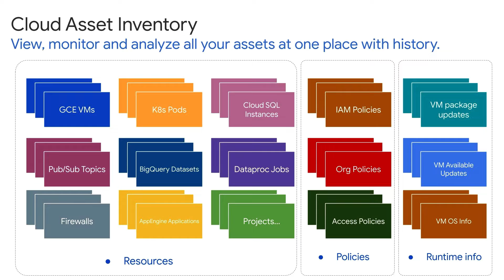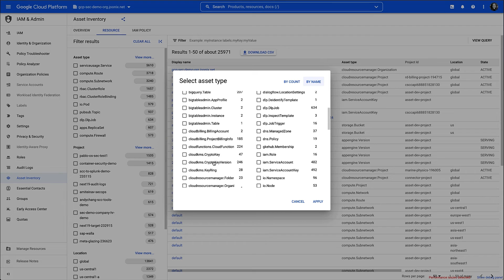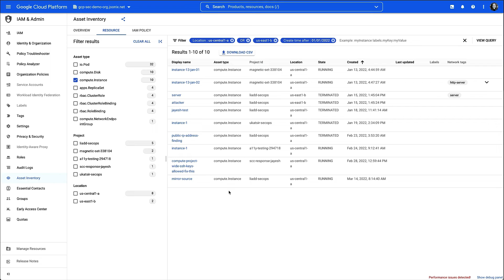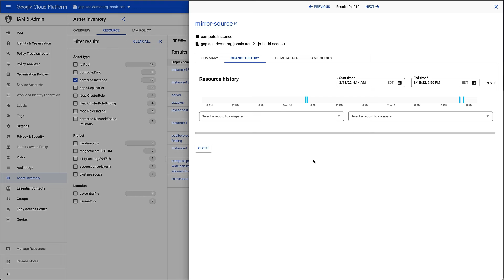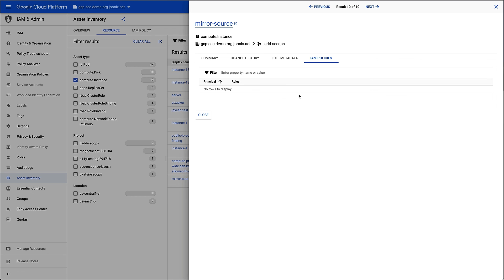Using Cloud Asset Inventory to gain visibility into your Google Cloud environment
Cloud Asset Inventory allows you to view, monitor, and analyze all your Google Cloud assets across projects and services. Learn how you can view all your assets in one place.